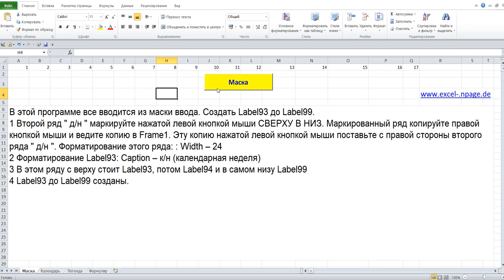17 Программу учёта рабочего времени в Excel VBA самостоятельно создать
В этой программе все вводится из маски ввода. Создать Label93 до Label99.
1 Второй ряд " д/н " маркируйте нажатой левой кнопкой мыши СВЕРХУ В НИЗ. Маркированный ряд копируйте правой кнопкой мыши и ведите копию в Frame1. Эту копию нажатой левой кнопкой мыши поставьте с правой стороны второго ряда " д/н ". Форматирование этого ряда: : Width – 24
2 Форматирование Label93: Caption – к/н (календарная неделя)
3 В этом ряду с верху стоит Label93, потом Label94 и в самом низу Label99
4 Label93 до Label99 созданы.